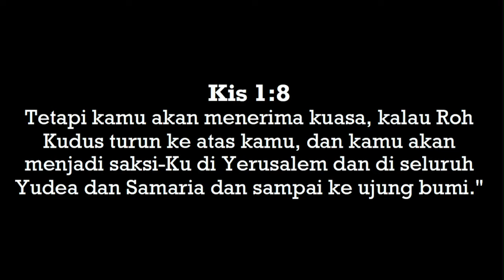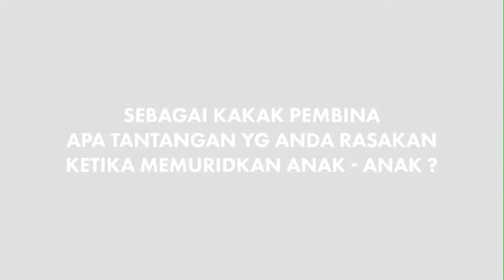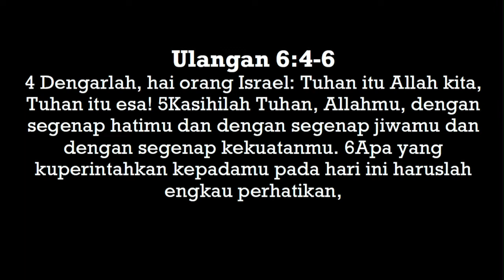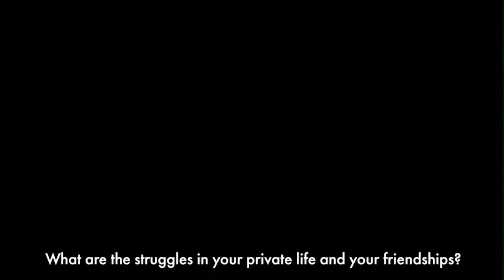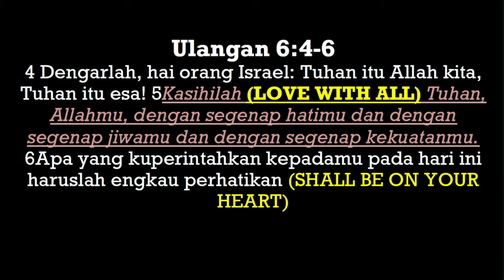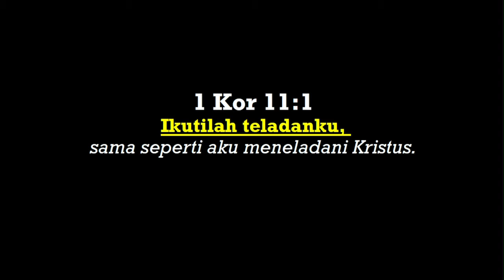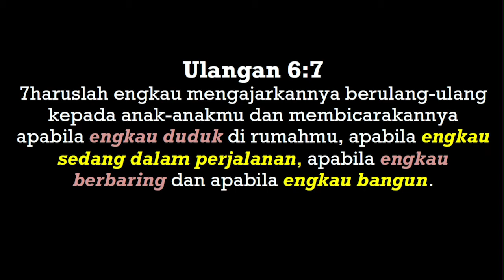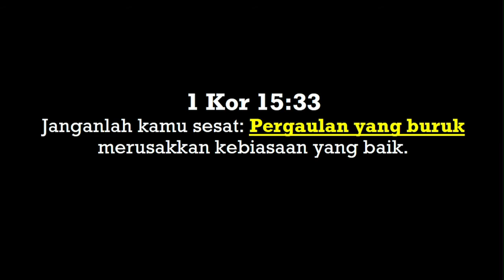Gospel In Action Week 8 -POWER TO INFLUENCE - Rev. Michael Chrisdion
Jika seseorang berbicara dengan membawa posisi atau jabatannya kepada orang lain hanya untuk supaya didengarkan itu tandanya orang tersebut telah kehilangan pengaruhnya. Contoh "Aku ini gembalamu, Aku ini atasanmu, Aku ini pemimpinmu, Aku ini Ayahmu, Aku ini suamimu.

Tetapi tidak peduli apakah Anda bukan bos tetapi orang lain bisa saja mendengarkan Anda karena Anda memiliki pengaruh yang kuat.

Sering kita jumpai, mengapa banyak anak Hamba Tuhan itu nakal, bisa jadi orang Tua hanya sibuk melayani, dan tidak menjalin hubungan dengan anaknya. Mungkin juga ketika sampai di rumah yang terjadi adalah MENGKHOTBAI ANAKNYA tetapi dia merasa itu adalah mendidik. Padahal ada banyak hal yang orang tua tau tentang Anak-anaknya.

Apa yang di katakan FIRMAN TUHAN tentang hal ini..??
Simak penjelasan secara lengkap POWER TO INFLUENCE

Join Us
Sunday Service 1 & 2 - Pukul 10Am & 6.30 - Jl. Bintang Diponggo 880 SURABAYA

Join US
Live Streaming Sunday Service At Facebook Page "Gibeon Church Surabaya" Every Sunday 10am & 16.30 WIB